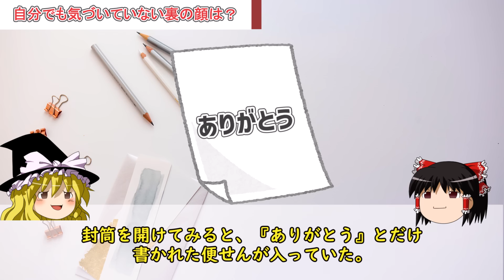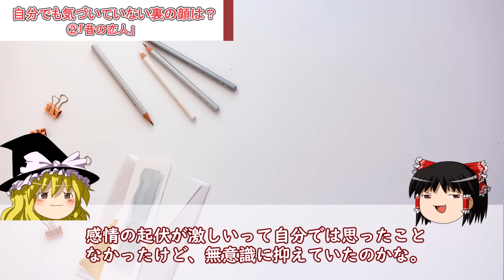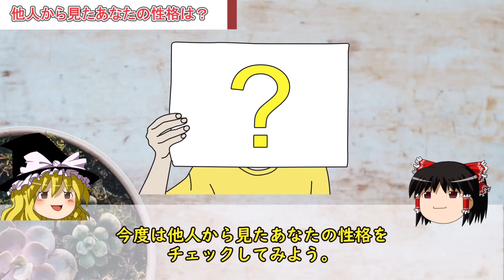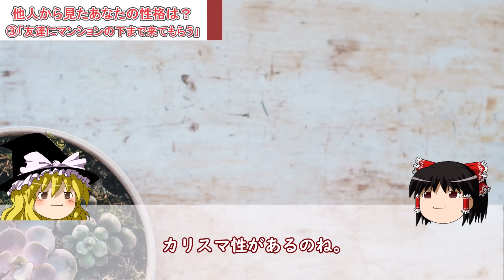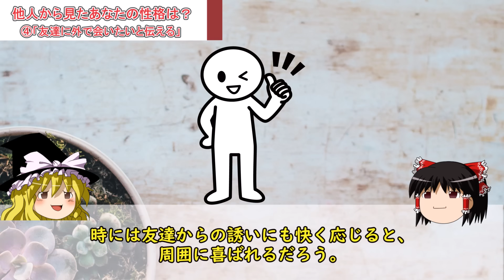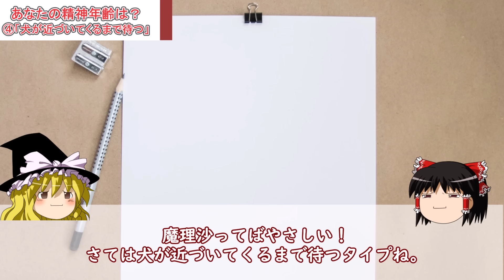【ゆっくり解説】あなたの本性を丸裸にする心理テスト【本性を知りたくない人は見ないでください】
今回はあなたの本性を丸裸にする心理テストを作ってきたぞ。
あなたも知らない自分の本性がわかってしまう可能性があるから閲覧注意だぞ。